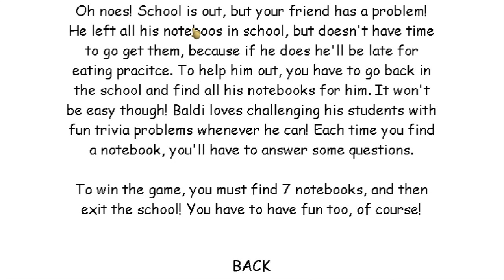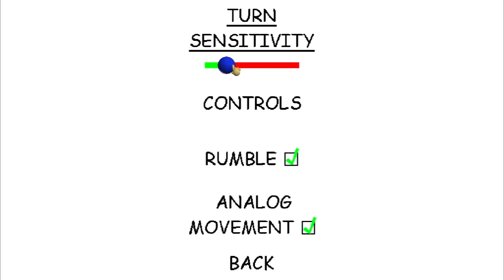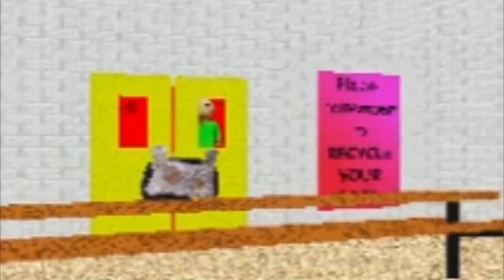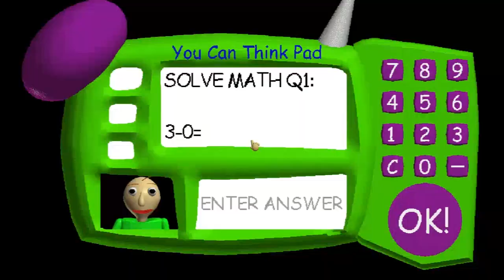Is this game even relevant anymore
"As a balding man, i reccomend using Minoxidil atleast once per day"
- Baldi 2019, when confronted with hair loss